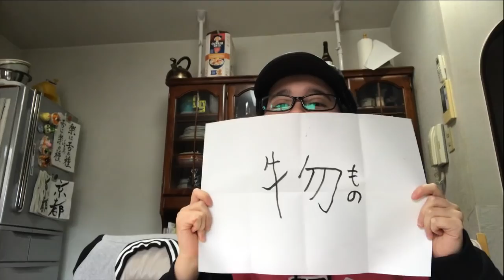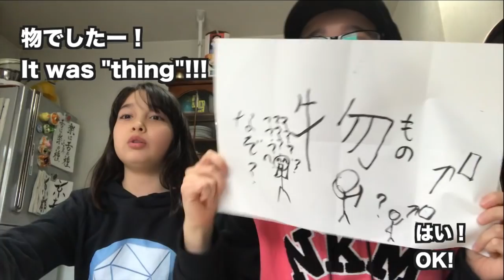Kate Sensei's Kanji #34 ケイト先生のテキトーな漢字の説明「物」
ケイト先生の漢字。いつも通りテキトーです。